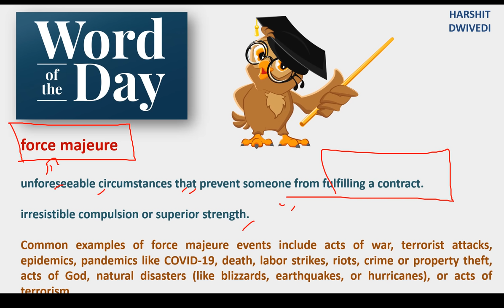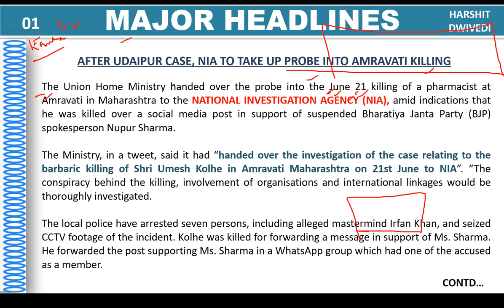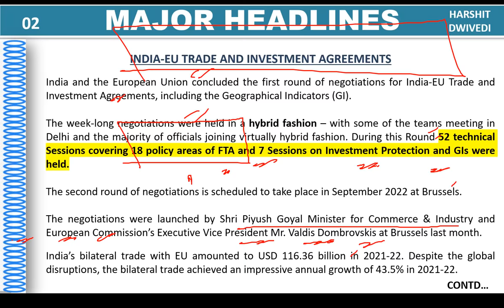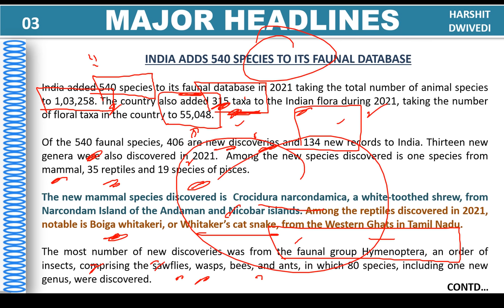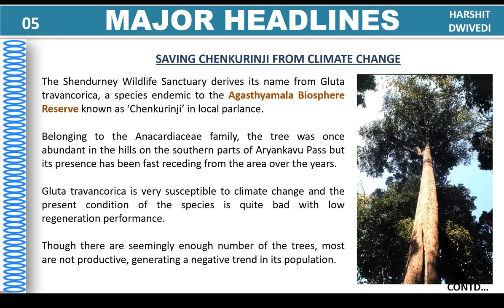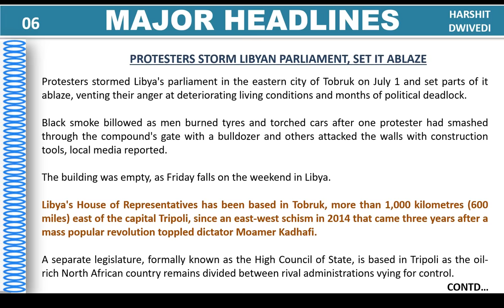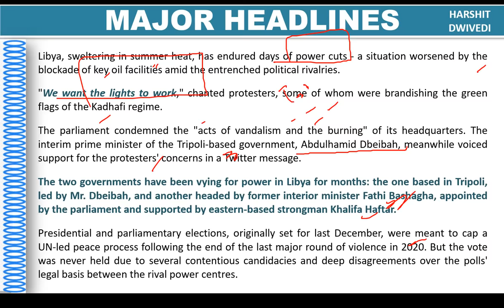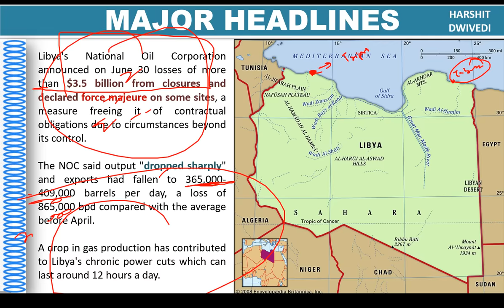3rd July 2022 - The Hindu Editorial Analysis+Daily Current Affairs/News Analysis by Harshit Dwivedi